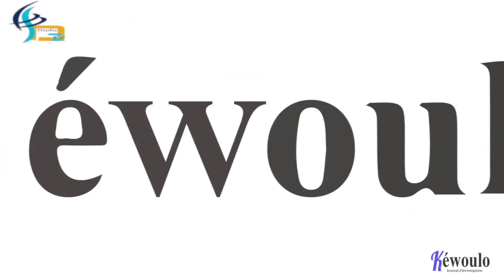Si le bateau, le Joola n'est pas renfloué, les Casamançais ne trouveront jamais la paix de l'âme